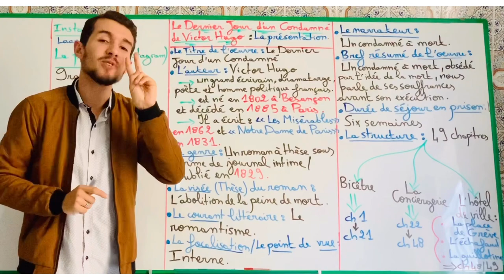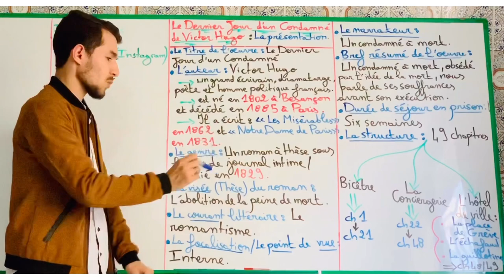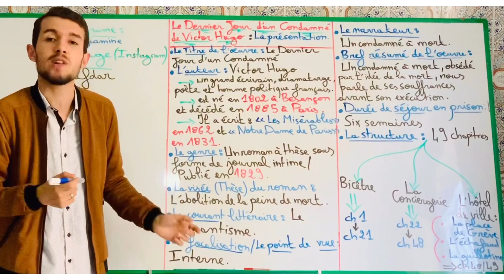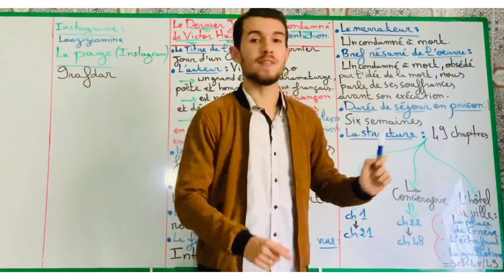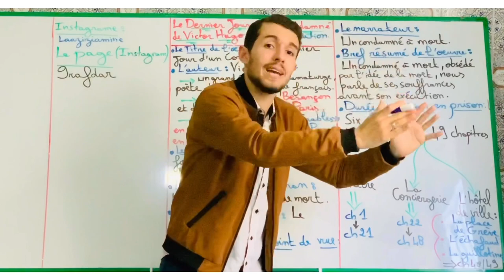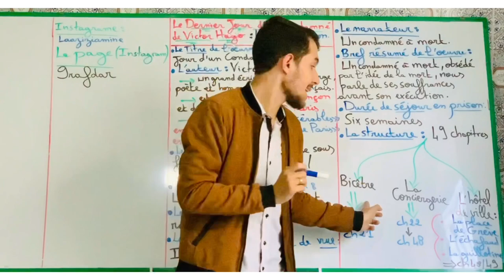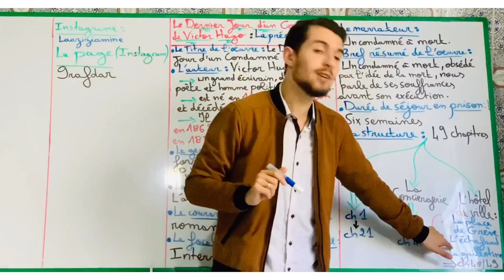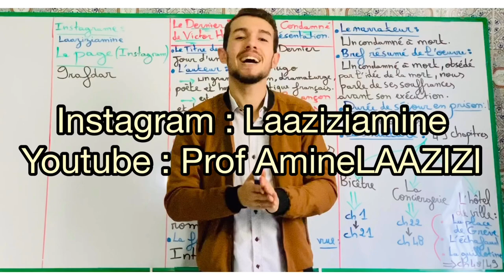Le Dernier Jour d’un Condamné avec PrAmine : La présentation تقديم عام عن الروايه مع الأستاذ أمين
Merci d’aimer et de partager avec vos amis et vos camarades.